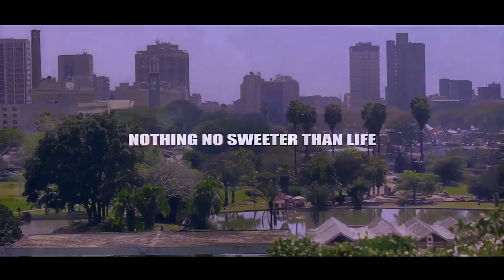Mark Irie - Nothing Sweeter Than Life (Official HD Video)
Artist: Mark Irie
Title: Nothing Sweeter Than Life
Producer: Irie Connection
C GG Music
Dir: Mike Zero